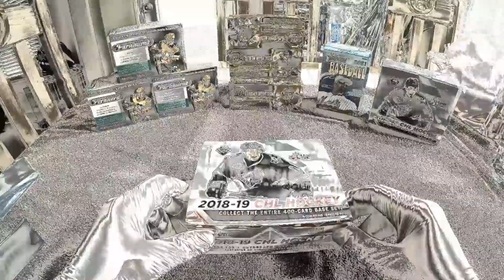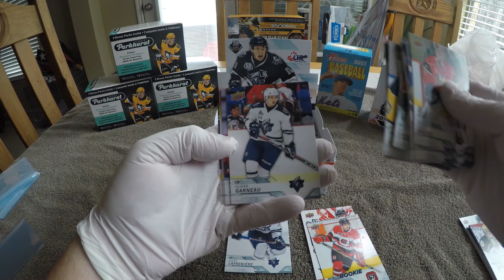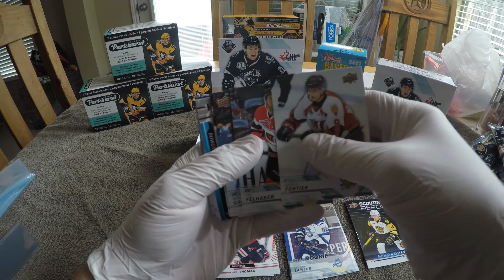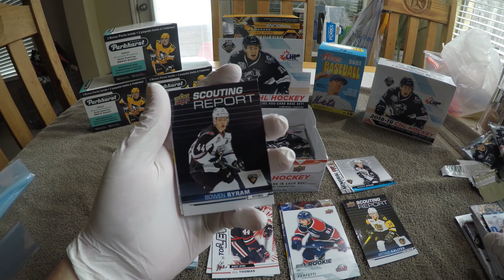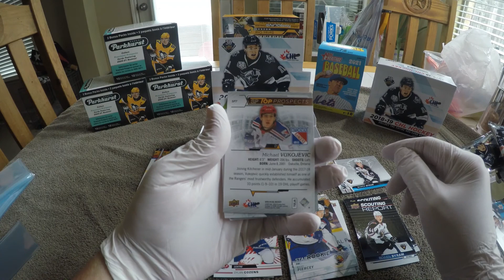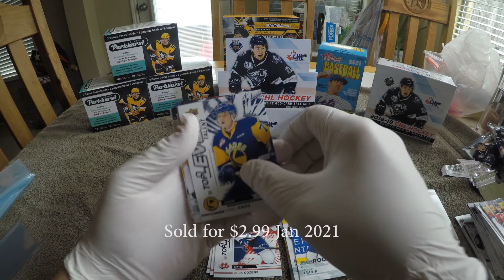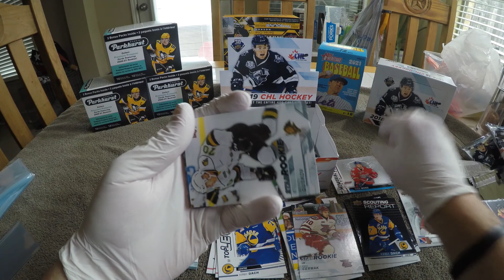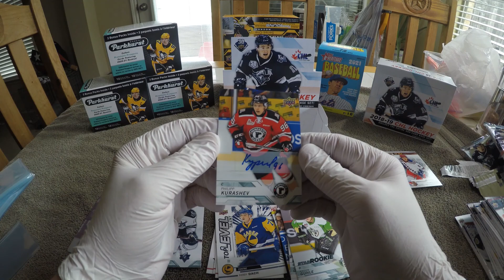MY HOTTEST BOX YET! 2 Autos, Lafreniere, 2018-19 Upper Deck CHL Hockey Hobby Box!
Opening 2018-19 Upper Deck CHL Hobby Box! Hottest box I’ve opened so far!  Two autographs, Alexis Lafreniere base card, and a couple of others I’ve never pulled before.  I am really enjoying opening these boxes, and sharing this with my son.